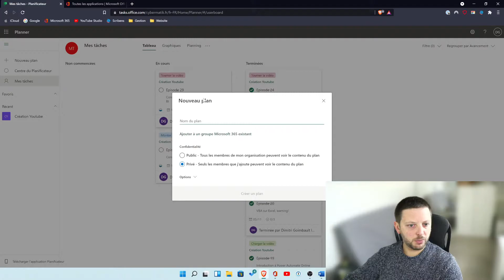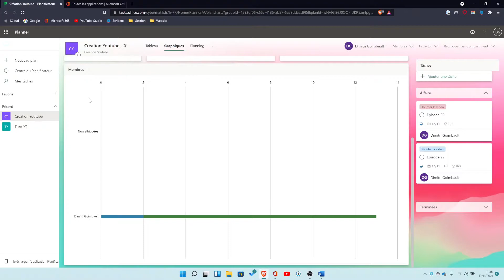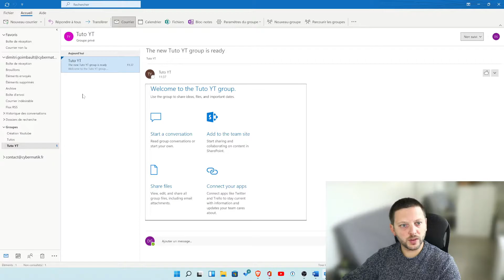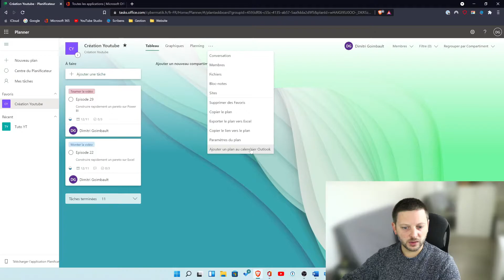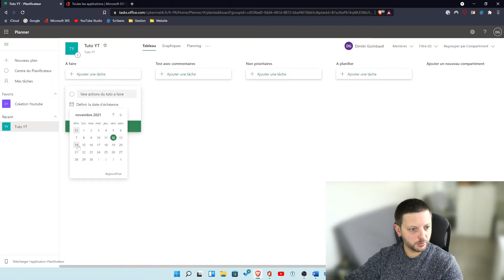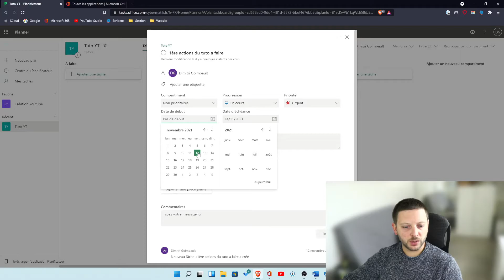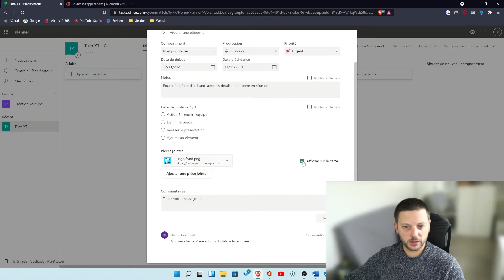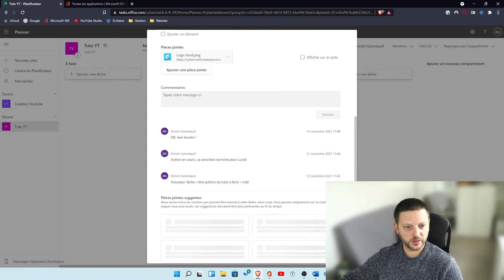Planner, le meilleur plan d'action collaboratif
Présentation de l'outil M icrosoft Planner, intégré à Microsoft 365. Cet outil est l'un des meilleurs pour la gestion des plan d'actions collaboratifs. Il est constitué d'une interface simple, ergonomique et réactive. On voit comment créer un plan, comment le gérer, l'exporter et comment il s'intègre à Outlook.
Niveau sur Microsoft 365 : Débutant

Les bons plans du moment :
Microsoft 365 famille en promo
Macbook Pro M1 2021
PC windows pour de la bureautique
Clavier bien adapté à de la bureautique

Épisode 26 de Cybermatik - Planner, le meilleur plan d'action collaboratif
Chapitres
0:00 Introduction
1:02 Accéder à Planner et options principales
1:34 Créer un plan et interface du plan
4:55 Ajouter des membres au plan et design
6:35 Les compartiments
7:21 Ajouter des actions & options de gestion
10:35 Commentaires d'action & synchro Outlook
12:24 Conclusion